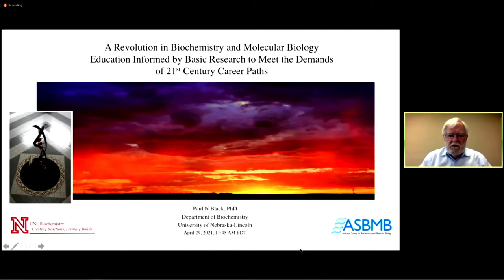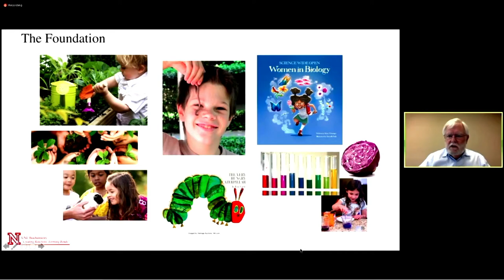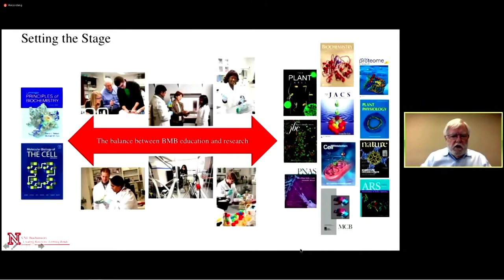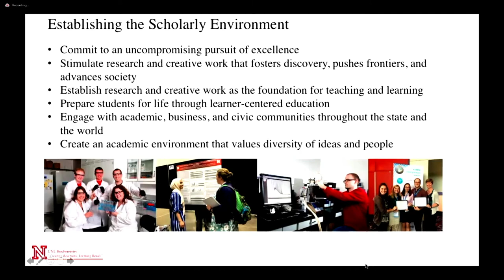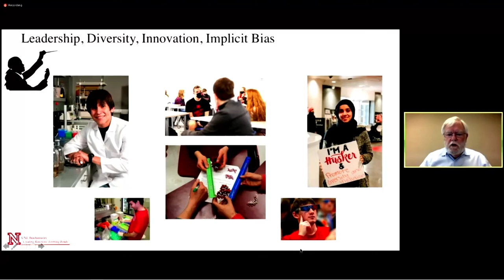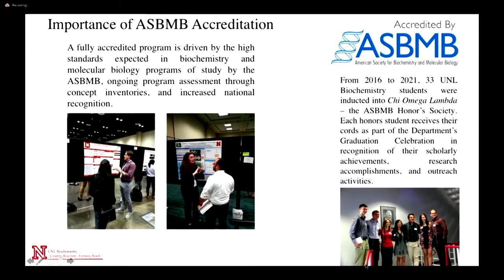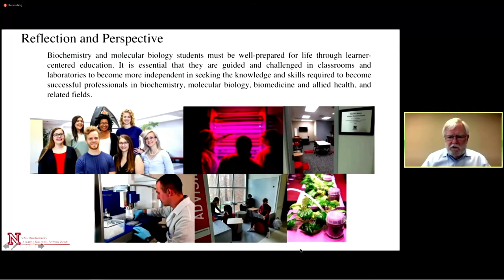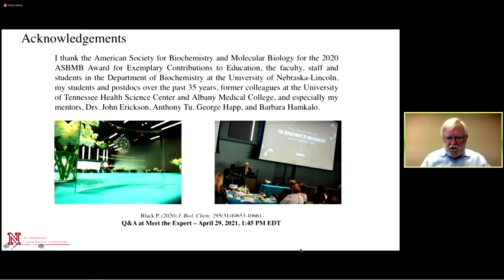A revolution in BMB ed. informed by basic research to meet the demands of 21st century career paths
Paul Black, University of Nebraska–Lincoln

ASBMB Award for Exemplary Contributions to Education lecture given at the 2021 ASBMB Annual Meeting.